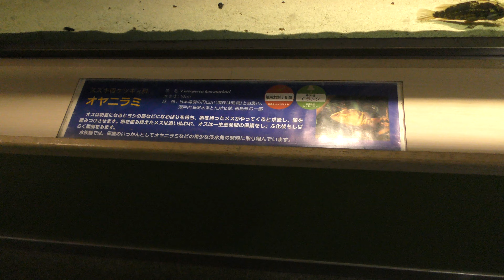オヤニラミ (姫路市立水族館) 2019年2月13日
オヤニラミ (姫路市立水族館)

■ 撮影場所
姫路市立水族館 (兵庫県)
HIMEJI CITY AQUARIUM